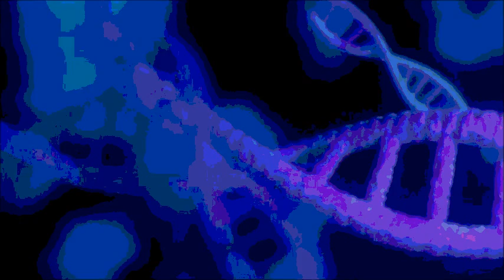Genetics (Without Music)